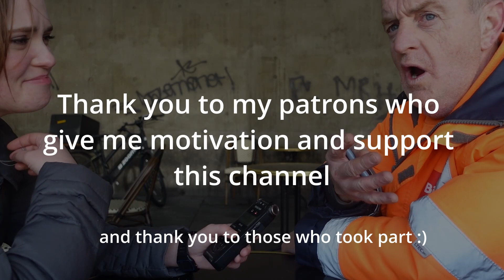What Does Manchester think of Itself?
I took a trip to Manchester to find out what the people think! I give my own thoughts about Manchester at the end, too

( づ♡Want to support me?

｡ﾟﾟ･｡･ﾟﾟ｡
ﾟ。 Fenix
ﾟ･｡･ﾟI am an Official UK Fenix Ambassador! They are a headtorch company I have used for many years and their products have never failed me under and overground. My videos are primarily lit with Fenix Torches

00:00 introduce yourself
03:30 Homeless problem
04:25 surprise guest
05:17 loneliness
05:30 An Italian Perspective
06:19 TW opening up
06:55 things to do
07:51 Piccadilly Gardens not so good
08:41 TW Homelessness+Death
10:41 Manc
10:59 Rent Prices
11:27 Fight!
12:25 He took my picture!
12:50 hugs goodbye, thank you!
14:00 TW homeless
14:18 football
14:32 goodbye :)
15:12 My thoughts on Manchester

                                                     ♡‧₊˚✧˖°✧( ˘͈ ᵕ ˘͈♡) ♡‧₊˚✧˖°✧
My chosen charity is Cave Rescue. Every volunteer in cave rescue trains and saves lives out of their own time, at any time. To help them fund for kit and to help them on their mission, donate
                                                      ♡‧₊˚✧˖°✧( ˘͈ ᵕ ˘͈♡) ♡‧₊˚✧˖°✧

My poetry book 'The Fragile Cave' is on Waterstones and Amazon